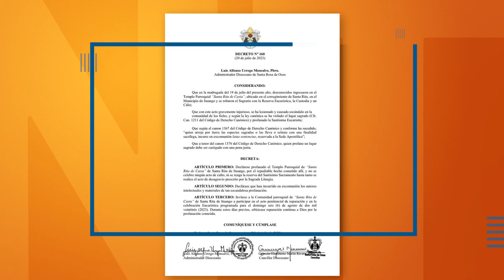Por robo, no hay misa en corregimiento Santa Rita - Telemedellín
A la iglesia del corregimiento Santa Rita, en Ituango, norte de Antioquia le hurtaron el Sagrario con la reserva eucarística, la custodia y un cáliz. Esto se considera como uno de los delitos más graves en el derecho canónico. Como el templo fue profanado, los fieles se encuentran sin poder recibir misa.